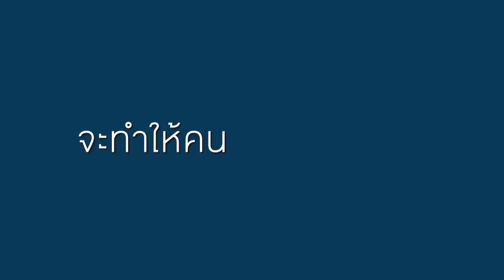Trailer STILL ON MY MIND THE MUSICAL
ซีเนริโอภูมิใจเสนอละครเวทีแห่งความรักและความผูกพันที่จะตราตรึงในดวงใจนิรันดร์

“STILL ON MY MIND THE MUSICAL”

เรื่องราวความรัก ความผูกพันของครอบครัวคนไทยครอบครัวหนึ่งซึ่งมีจุดเริ่มต้นมาจากเพลง
STILL ON MY MIND (ในดวงใจนิรันดร์) บทเพลงพระราชนิพนธ์ของในหลวงรัชกาลที่ 9

เมื่อหนุ่มสาวคู่หนึ่งได้พบกันและรักกันในวันที่บทเพลงนี้ถูกบรรเลง ณ งานลีลาศริมทะเลบางปู
“เมื่อยามอาทิตย์ลอยคล้อยต่ำ   ย่ำยามท้องฟ้าเลือน  ยังหวังเชยชิดกันฉันท์เพื่อน ติดเตือนตรึงใจ…”
 ทั้งคู่ตกลงใช้ชีวิตร่วมกัน เกิดเป็นครอบครัวเล็กๆที่อบอุ่น มีความสุขและความพอเพียง
 แต่เมื่อเวลาผ่านไป ครอบครัวเริ่มขยายใหญ่ จากรุ่นลูกมาจนถึงรุ่นหลาน
พร้อมๆกับโลกที่หมุนเร็วขึ้น สังคมที่เปลี่ยนแปลงไปจนคนในครอบครัวปรับตัวตามไม่ทัน
และแล้วครอบครัวที่เคยอบอุ่นก็ต้องพบกับวิกฤตการณ์ เกิดรอยร้าวและกำลังจะแตกสลาย…
  บทเพลง STILL ON MY MIND ที่เป็นจุดเริ่มต้นของเรื่องราวทั้งหมด
จะสามารถประสานรอยร้าวและรักษาความรักและความผูกพันของครอบครัวนี้ไว้ได้หรือไม่…
“วันอาจจะผ่านเวียนผันไป  รักนั้นจะเนาว์แน่นแฟ้นใน ดวงใจนิรันดร์
YOU’LL BE EVER AND EVER,  STILL ON MY MIND”

ละครเวทีเรื่องใหม่ที่จะมอบความสุข ความหวังและกำลังใจ
พร้อมกับร่วมระลึกถึงคำสอนของในหลวงรัชกาลที่ 9 ให้กับผู้ชม
จากผลงานการสร้างสรรค์ของทีมผู้สร้าง “สี่แผ่นดิน เดอะมิวสิคัล”
ละครเวทีแห่งกรุงรัตนโกสินทร์ที่เคยมอบความประทับใจอย่างสูงสุดให้กับคนไทยมาแล้วในอดีต

   นำแสดงโดยนักแสดงละครเวทีชั้นนำที่ล้วนแต่เคยฝากผลงานคุณภาพหลายต่อหลายเรื่อง
บนเวทีของเมืองไทยรัชดาลัย เธียเตอร์ อาทิ
“ทรงสิทธิ์ รุ่งนพคุณศรี” (บัลลังก์เมฆ เดอะมิวสิคัล, ทวิภพ เดอะมิวสิคัล)
“นิโคล เทริโอ” (ลมหายใจ เดอะมิวสิคัล, ลัดดาแลนด์)
“รัดเกล้า อามระดิษ” (สี่แผ่นดิน เดอะมิวสิคัล, เลือดขัตติยา เดอะมิวสิคัล)
“สุดา ชื่นบาน” (แม่นาคพระโขนง เดอะมิวสิคัล)
และศิลปินแห่งชาติสาขาศิลปการแสดง “สุประวัติ ปัทมสูต”
พร้อมด้วยนักแสดงรุ่นเล็กแต่มากความสามารถ
“ว่าน ภัทราวดี” ซึ่งเคยรับบทแม่พลอยรุ่นเด็กจากสี่แผ่นดิน เดอะมิวสิคัล
และ “ตะวัน พันวา” หนุ่มน้อยมาแรงที่กำลังได้รับการกล่าวขวัญถึงเป็นอย่างมากจาก แฟนจ๋า เดอะมิวสิคัล

กำกับการแสดงโดย ถกลเกียรติ วีรวรรณ

เริ่มแสดง 24 ตุลาคม 2561 ณ เมืองไทยรัชดาลัย เธียเตอร์